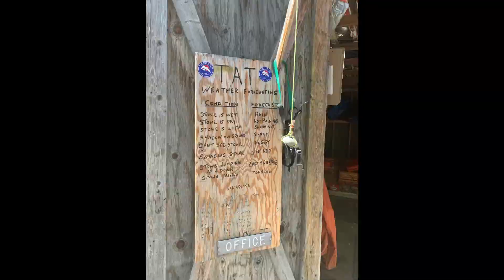Denali Slideshow 2021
Climbing Denali West Buttress 2021